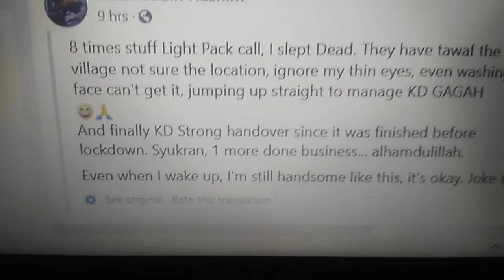Fanst media kuma lihat butuk malam Tanggal 21 Desember 2020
bisa konesia  saya paki  3 paki  saya  bisa
tidak maslah letop  saya  ASUS  X441U
saya  pusiang kerjadi 16x
butik   putus  yabung  apa jaring
saya  biyung  tahu  jaring